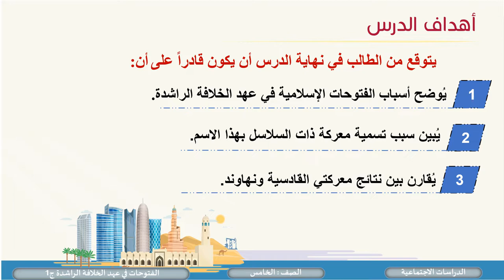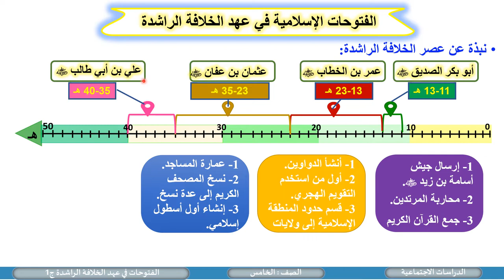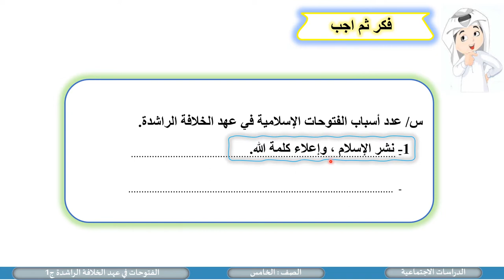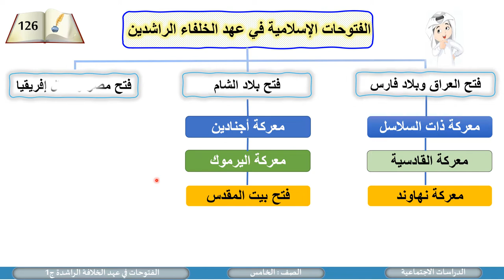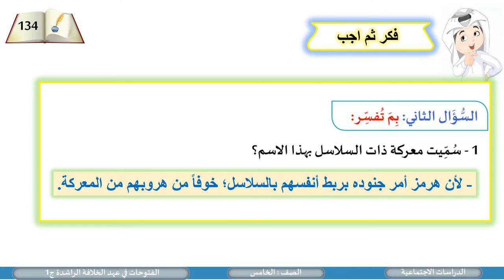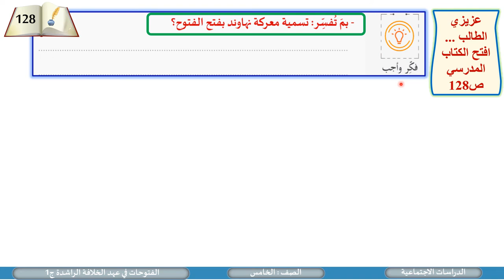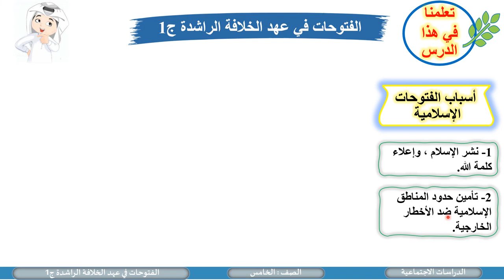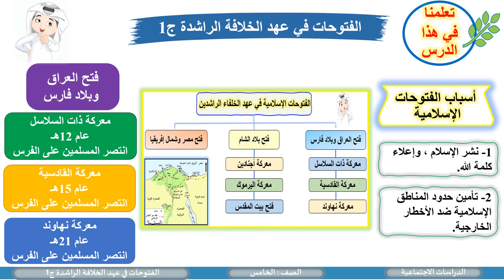الصف الخامس دراسات اجتماعية الفتوحات في عهد الخلافة الراشدة ج1 1